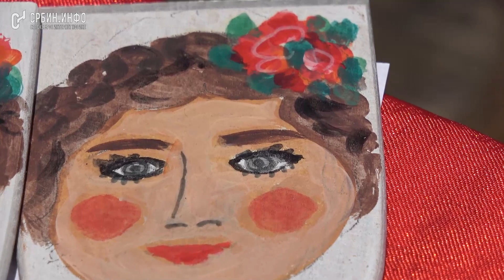Danas se proslavlja Lazareva subota - evo zašto se praznik zove i Vrbica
Pravoslavni vernici danas proslavljaju Lazarevu subotu ili Vrbicu, praznik koji mnogi nazivaju praznikom dečije radosti.

U SRBIJI
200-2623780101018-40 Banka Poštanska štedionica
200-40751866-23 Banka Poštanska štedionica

U INOSTRANSTVU I U SRBIJI (DEVIZNA UPLATA):
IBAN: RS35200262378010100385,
SWIFT: SBPORSBG ,

СРБИН.инфо ©